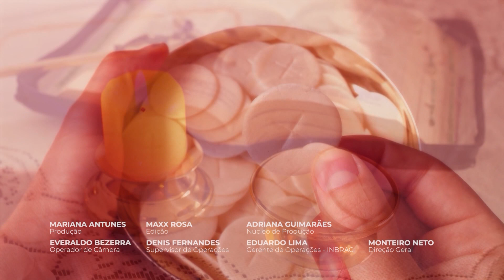A consagração na Santa Missa - O Pão Nosso de Cada Dia - 05/09/23